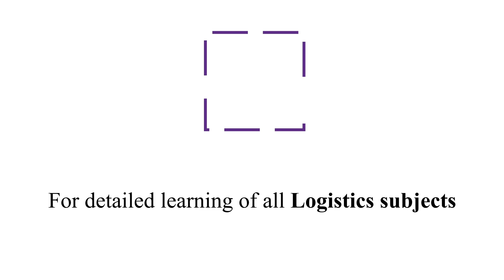International Trade fair માં હાજરી આપ્યા પછીની ક્રિયાઓ | Export Import Business | Dr. Avani Agrawal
This is the last video of the series International Trade fair. In this video, Dr. Avani Agrawal will explain things to do in International Trade Fair. Hope these video series make your learning exciting and straightforward.

In this particular video you will learn in detail about How you should do follow up with your customer, how to do categorization of the received inquiries, why it is important and which steps should be taken after doing categorization.

JBS Academy also comes up with different topics related to the logistics sector. Such as how to do Export-Import, which document is required to do export-import, which goods are exported from India and why, which goods are imported more, and many more related topics. To get more details about the international trade fair and international business, keep watching our videos.

Comment with suggestions if you want more details related to the logistics sector.